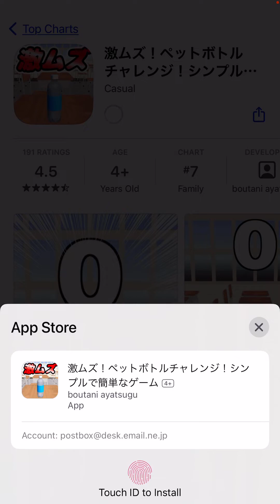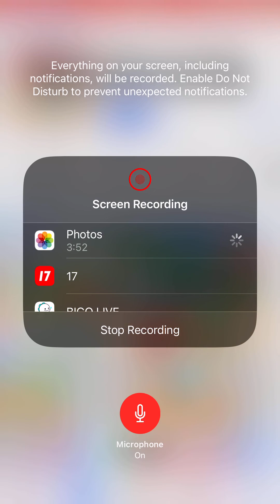iPhoneゲーム: 激ムズ! ペットボトル チャレンジ! シンプル・・・ by Hiroki 20231008ac